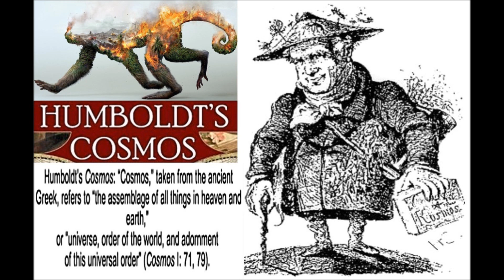The Humboldtian Cosmos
Excerpt from a lecture by Laura Dassow Walls